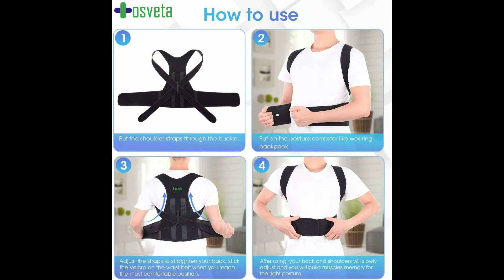Osveta Premium Magnetic Back Brace Posture Corrector Therapy Shoulder Belt for Lower and Upper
Osveta Premium Magnetic Back Brace Posture Corrector Therapy Shoulder Belt for Lower and Upper Back Pain Relief with Magnetic Plates at back Back Support Man & Woman(Free Size)